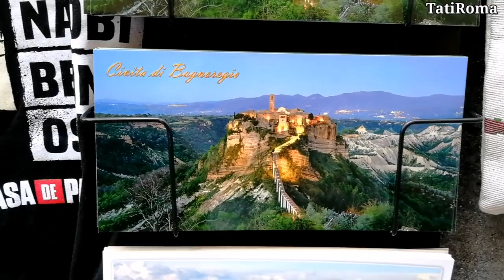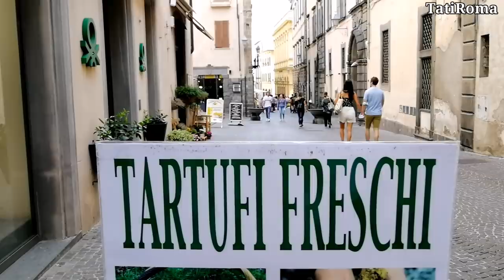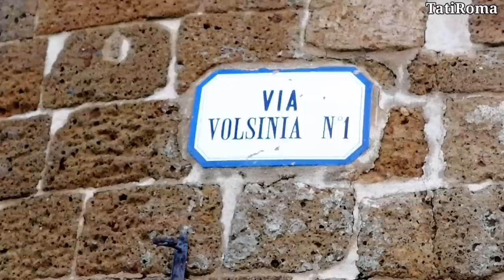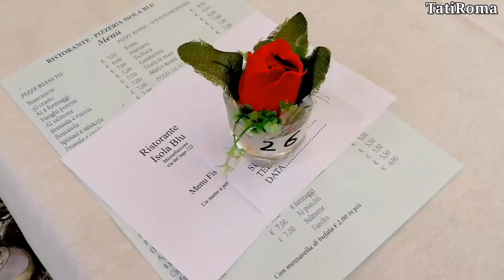Великолепная Италия. Утренняя прогулка по Орвието. Обед у озера Больсена. Осень 2020г.